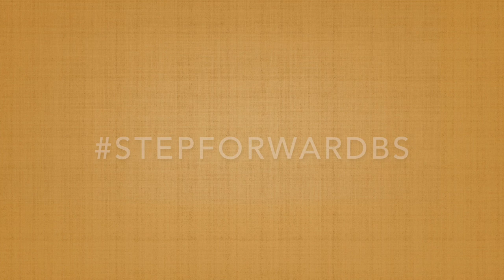It's Not Rigor, It's Hazing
Dr. Amy Paris Langenberg is a specialist in classical South Asian Buddhism with a focus on monasticism, gender, sexuality, and the body. She also conducts ethnographic research on contemporary Buddhist feminisms, contemporary female Buddhist monasticism, and, more recently, sexual abuse in American Buddhism. She is currently interested in how notions of agency, autonomy, freedom, and consent function in contemporary religious communities, and the role of affect, the body, and emotion in religious life.

Dr Stephanie Balkwill is an Assistant Professor of Buddhist Studies at the University of California Los Angeles. Her work focuses on the social, literary, and political lives of Buddhist women who lived in China between the fourth and sixth centuries. She is currently working on a biography of a 6th-century Empress Dowager, a study of the Buddhist idea of female-to-male sex change in Chinese Buddhist texts, and a co-edited volume entitled “Buddhism and Statecraft in East Asia.”

This video is part of a series called Step Forward, in which scholars of Buddhist Studies discuss the academic culture of our field, focusing primarily on histories and practices of exclusion and harassment.

Contents:

0:00 Dr. Langenberg's Introduction
1:41 Dr. Balkwill's Introduction
2:26 What is the ideal Buddhist textual scholar?
5:30 How is this ideal policed?
13:23 It's not rigor, it's hazing
16:29 How do we train people?
20:55 Addressing these problems